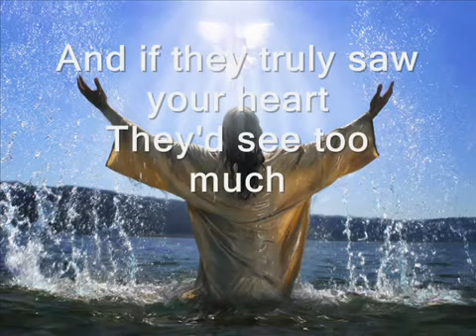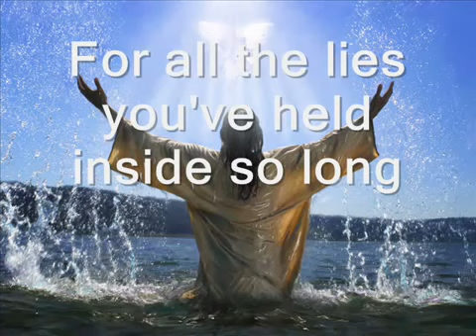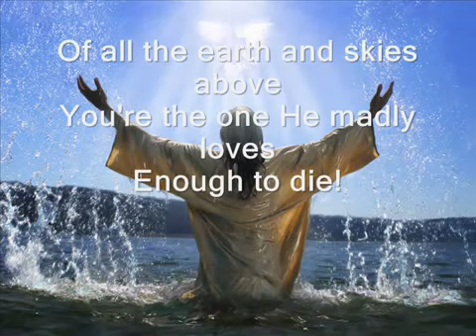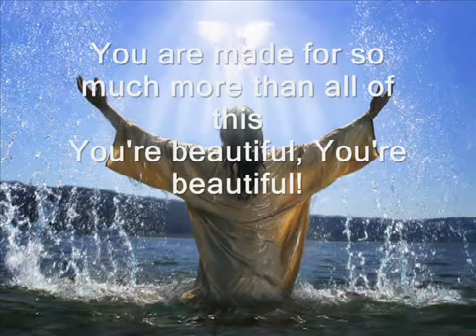Beautiful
Beautiful - Mercy Me